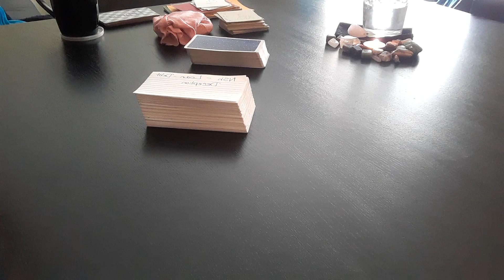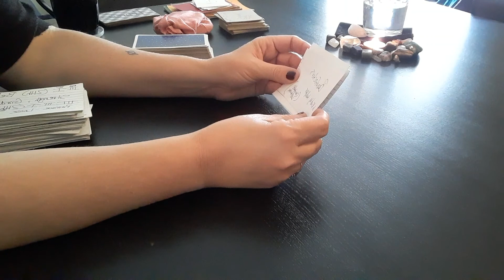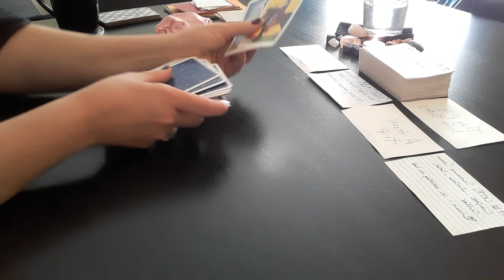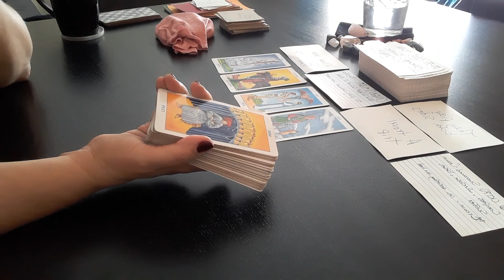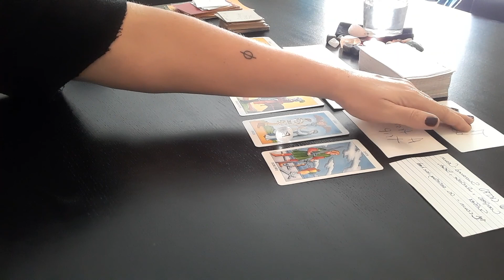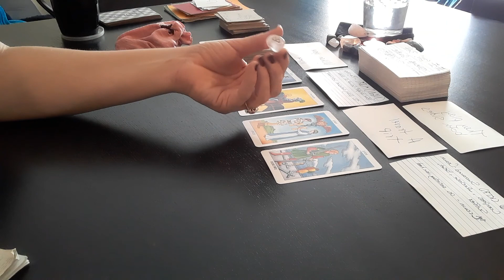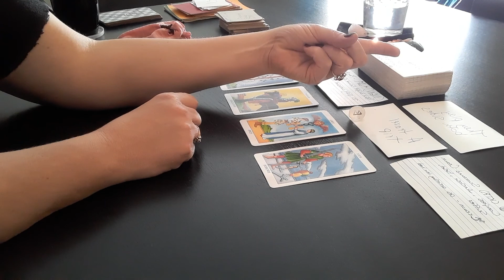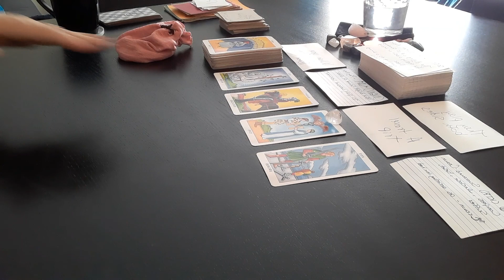FIXED Signs- Scorpio, Taurus, Aquarius, Leo -August 10-12, 2020 ♈♉♊♋♌♍♎♏♐♑♒♓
I’ve  been put in need and bullied, if you want to energetically bless and help🙏🏼THANK YOU!!!

For the record: I, Shannon E. Hensley, do not give any permission, at any time, ever (past, present, or future), the rights to remix any of my videos, audibly, or visually for any purposes! August 10-12, 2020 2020♈♉♊♋♌♍♎♏♐♑♒♓